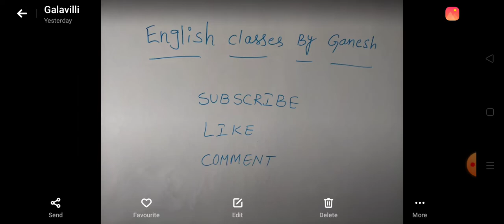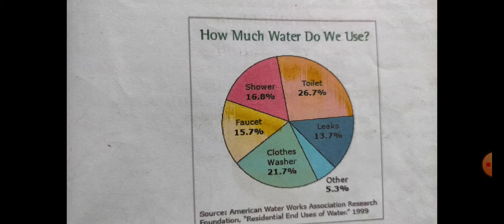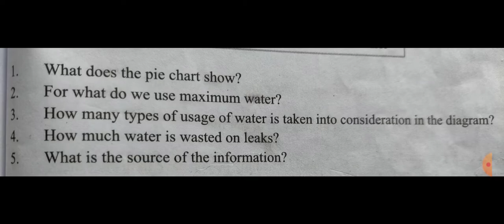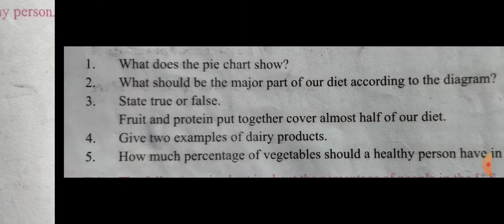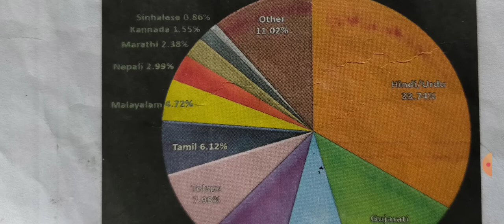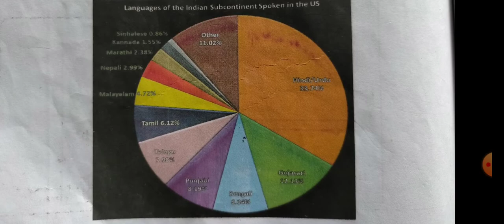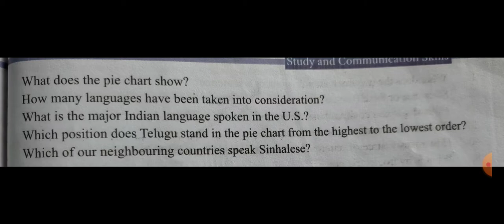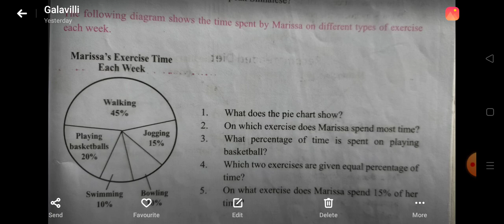Interpretation of non verbal information l part-2 I Inter second year English grammar l inter 2nd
ఇంటర్ సెకండ్ ఇయర్ ఇంగ్లీష్ గ్రామర్

Interpretation of non verbal information